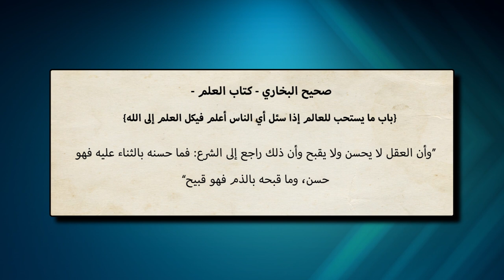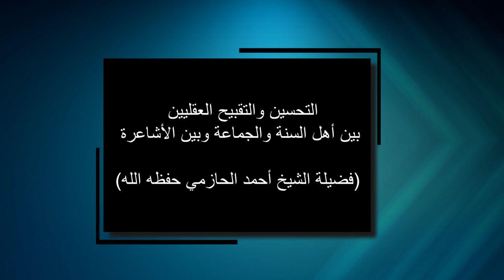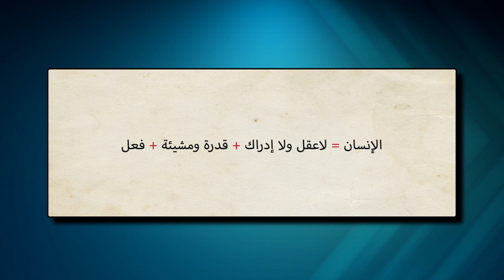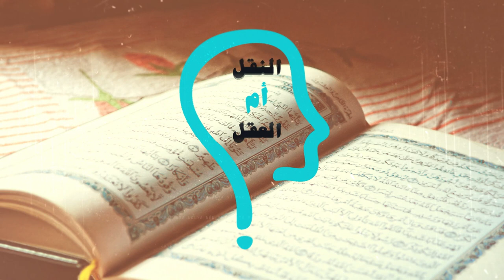برنامج النقل أم العقل - الحلقة 87 - تقديم النقل على العقل أصل الكفر عند ابن حجر